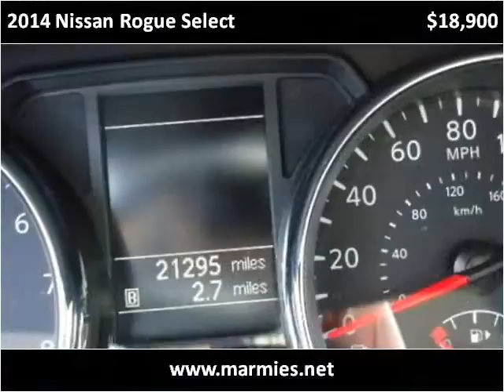2014 Nissan Rogue Select Used Cars Great Bend KS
This 2014 Nissan Rogue Select is available from Marmies.